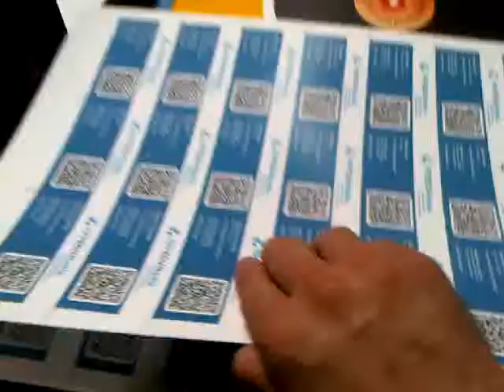InPrint Products Inc. - Matte Business Cards very Short Run